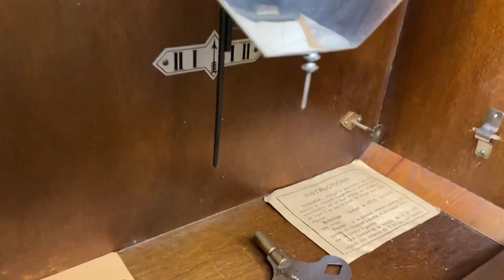CẶP SONG SINH VEDETTE LÊN THỂ HIỆN TÀI NĂNG VỚI CÁC BÁC / 0912011947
Thùng thiết kế đẹp với vân nu sáng cùng chi tiết hai đường kim loại trải dọc và hoa văn trạm trổ trực tiếp
Mặt bát giác nằm thể hiện sự cao cấp trên một chiếc thùng dài với mặt kính cong mo tạo độ sâu
Kính rào hoạ tiết đẹp đặc biệt hiếm có cùng lắc sáng.
Máy vách đồng, gông lòng máng đặc trưng thương hiệu với chất âm ngân nga